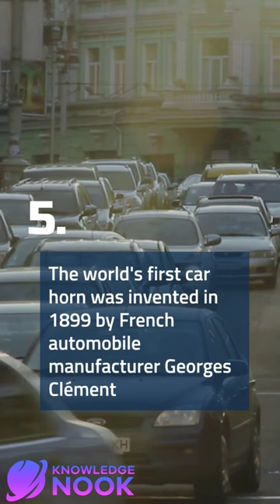Facts About Cars You Probably Didn't Know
Welcome to The Knowledge Nook!

Today, we're sharing some fascinating facts about cars in our signature short format. Plus, we've included some snippets of our lo-fi music to help you study and chill while you learn. So sit back, relax, and expand your knowledge with us.